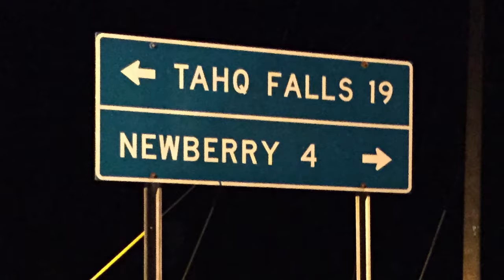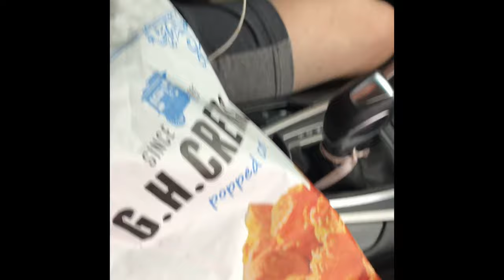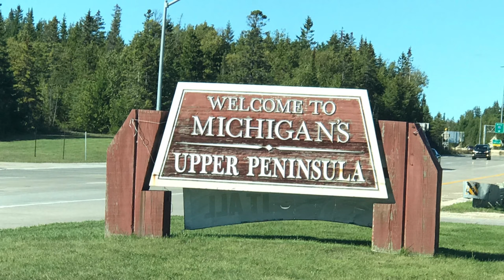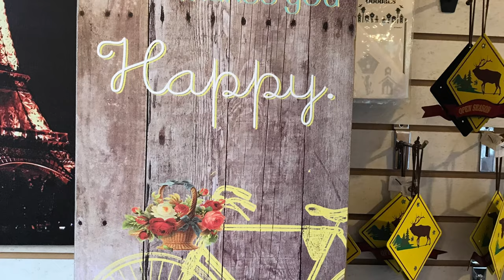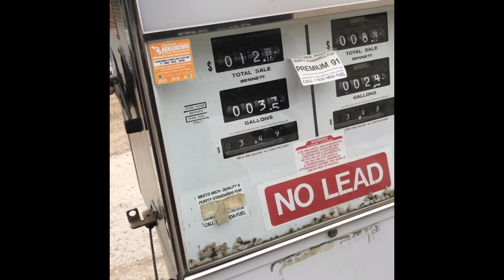Wes & Gio’s Northern Michigan Adventures 2014-2017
2014 – Newberry with Brandy
2015 – Newberry at Halfway Lake
2016 – Honeymoon Newberry at Halfway Lake
2017 – Seney, MI - Pine Fever Camp with Cohen and Marley